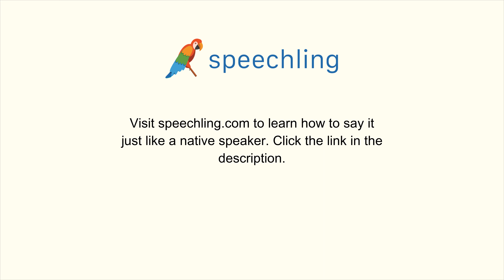韓国語で"君は結婚していますか？"の発音の仕方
男性コーチ
결혼하셨어요?

女性コーチ
결혼하셨어요?

君は結婚していますか？

あなたは結婚していますか？